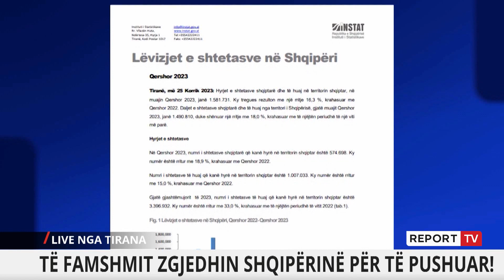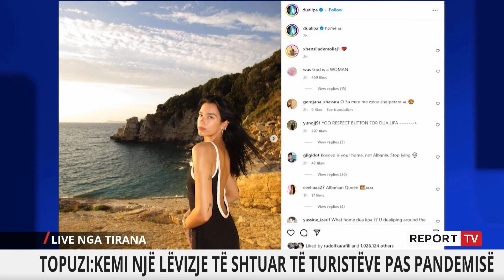Të huaj zgjedhin Shqipërinë! Topuzi për Report TV: Ka shumë kërkesa, problem kapacitetet akomoduese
reportTV lajmeshqip lajme Klima e freskët, ushqimi, qetësia dhe çmimet e arsyeshme e bëjnë Shqipërinë çdo vit e më shumë një destinacion të preferuar për turistët e huaj. Këtë vit sezoni ka qenë një sukses më vete, por problemet në lidhje me shërbimet dhe kapacitetin akomodues mbeten pengesë për zhvillimin e mëtejshëm të turizmit.